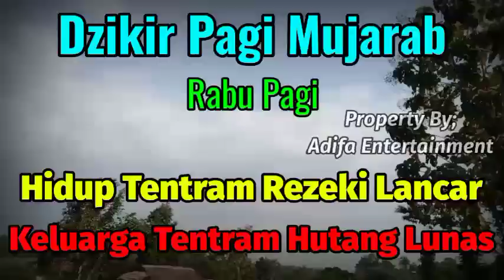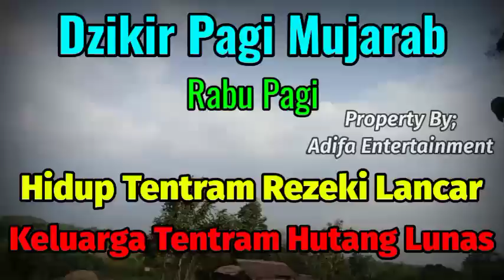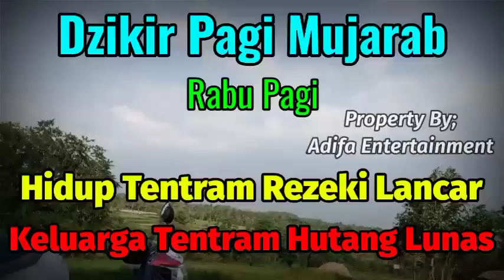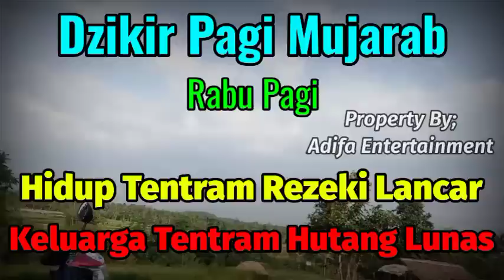Benar-Benar Dahsyat,Dzikir Rabu Berkah,Putar Sebentar Saja,Uang Terisi Ke Atm Anda